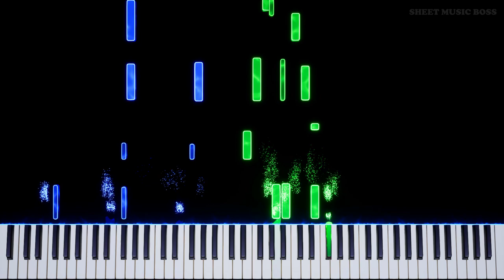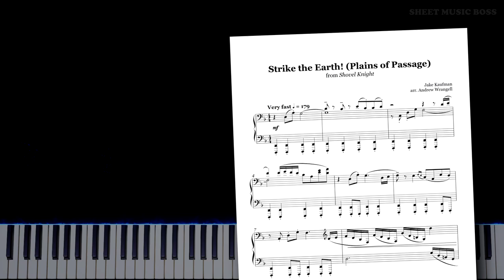Strike the Earth! from Shovel Knight) - Piano Tutorial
💥 Travel the Plains of Passage as your adventure begins! 👊

Learn how to play Strike the Earth! (Plains of Passage) (from Shovel Knight) by Jake Kaufman on piano with this Synthesia piano tutorial! Please enjoy!

StrikeTheEarth is a track from the game ShovelKnight featured in the Plains of Passage as the original stage theme. Strike the Earth returns later in the game in Showdown and other story mode encounters.

This piano arrangement of Strike the Earth! (Plains of Passage) (from Shovel Knight) is fantastic to play! You can learn it with our SheetMusicBoss Synthesia PianoTutorial or from our official Sheet Music Boss sheet music at the top of the description!